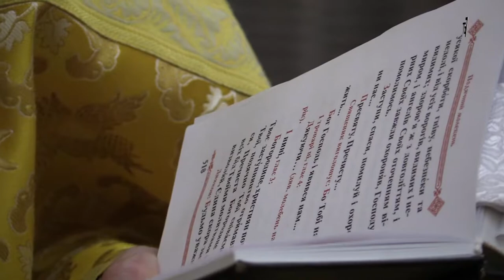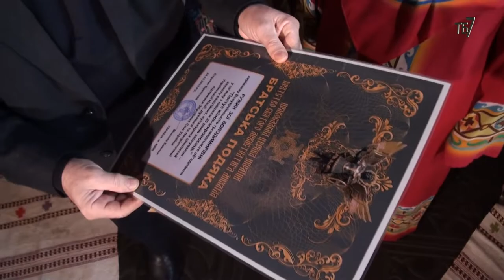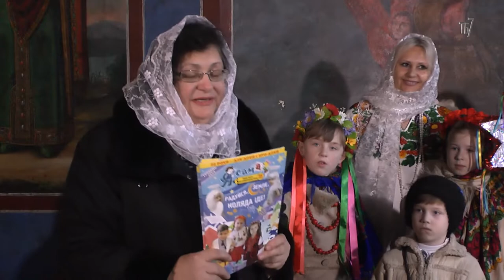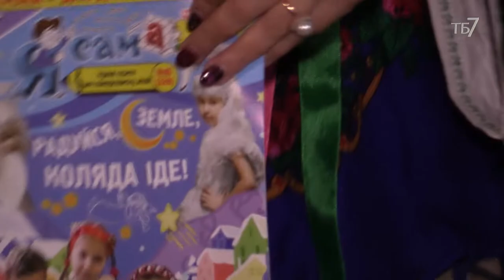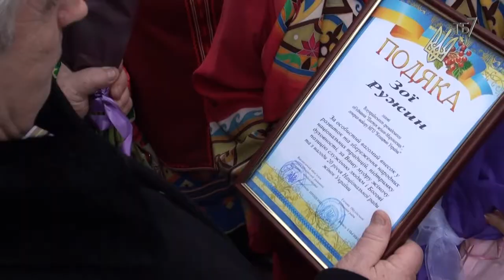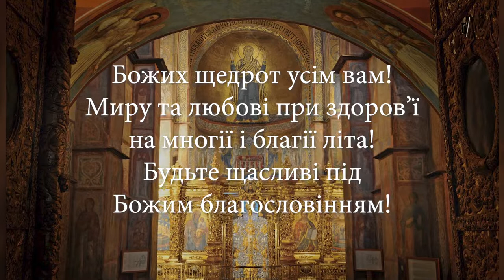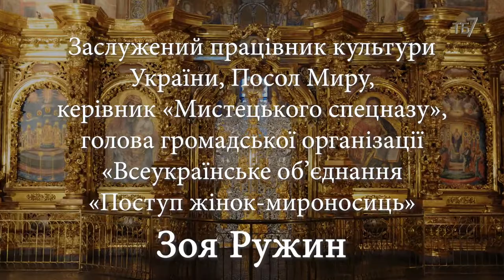Ювілей у сяйві передзвонів Софії Київської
«Поступ жінок-мироносиць» відсвяткував свій 20-річний ювілей в «Софії Київський». Урочистості відбулися 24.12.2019 року з благословіння Блаженнішого Митрополита Православної Церкви України Епіфанія.

Організатор – Голова громадської організації «Всеукраїнське об’єднання «Поступ жінок-мироносиць», Заслужений працівник культури України, Посол Миру, керівник «Мистецького спецназу» – Зоя Ружин.

Підтримайте нас, якщо вам подобаються наші телепрограми:

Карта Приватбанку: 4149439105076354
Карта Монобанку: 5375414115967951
Bitcoin: 14Mq1UbZaqxUtDZNs3ZncF4XR2QvhvH97g
Ether: 0xB60B536e3Ae6b9FD6EA913a6F2CD45a42b503C51
Bitcoin Cash: qqjd33v4e4ugjs5eugfunayk9djuqnvh5sraanfgxc
Karbo: KaBhZHWCDAjEjNN1aptnfSYWSTzmYPbUR1SXYZff7nHaSyZkFBMeNuH1VinHewC1m7dDxM1pnBHFbN9Q3NWWq7KeLsKrqgb